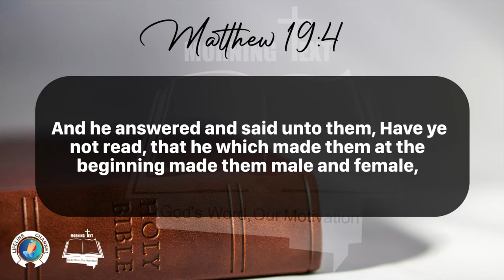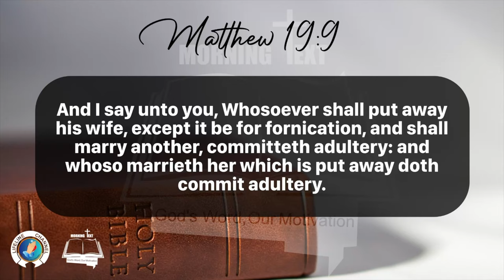Morning Inspiration and Bible Verse. (Matthew 19:3-9) Thursday, February 15, 2024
Matthew 19

3 The Pharisees also came unto him, tempting him, and saying unto him, Is it lawful for a man to put away his wife for every cause?

4 And he answered and said unto them, Have ye not read, that he which made them at the beginning made them male and female,

5 And said, For this cause shall a man leave father and mother, and shall cleave to his wife: and they twain shall be one flesh?

6 Wherefore they are no more twain, but one flesh. What therefore God hath joined together, let not man put asunder.

7 They say unto him, Why did Moses then command to give a writing of divorcement, and to put her away?

8 He saith unto them, Moses because of the hardness of your hearts suffered you to put away your wives: but from the beginning it was not so.

9 And I say unto you, Whosoever shall put away his wife, except it be for fornication, and shall marry another, committeth adultery: and whoso marrieth her which is put away doth commit adultery.